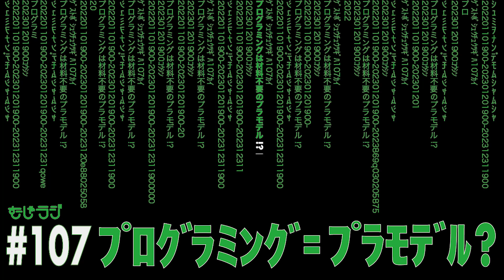#107 プログラミングは材料不要のプラモデル!？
「あんなこといいな、できたらいいな」を実現してくれる現代のドラえもん「プログラミング」。どうやって学ぶんでしょうか？召し上がれ。
ゲスト：高見知英さん

【趣味を話してくれる人募集中！】
むしゃラジ！では趣味の話をさせてくれる方を募集しています。
日が浅くても、ずっとやっていても、マニアックでも、どんな趣味でも構いません。
楽しみ方はそれぞれってことも紹介したいです。

ベルマークを押して頂けると更新された時に通知がいくので便利です！
”フォローするだけ”で番組のサポートに繋がりますのでご協力お願いします。
Apple podcastで聴いてくださっている方は、あなたの感想をぜひレビューしてください。頂いたコメントはすべて読んでいますので、今後の番組を良いものにする為に、あなたの感想をお待ちしています。